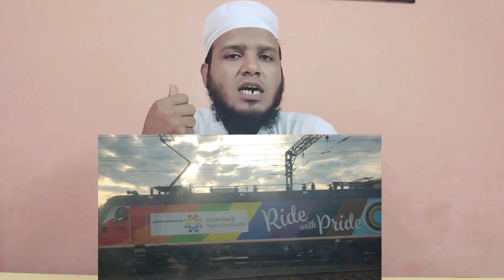Uninstall Subway Surfers Lgbtq Update | Mufti Salman Iqbal